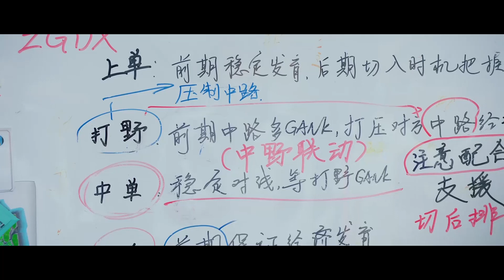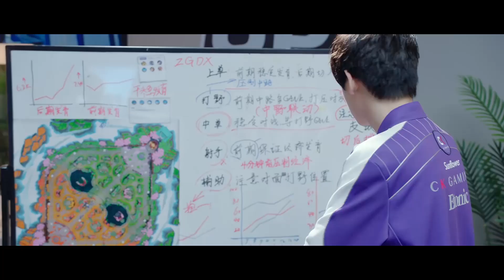微笑速看EP29 | 男神難得吹捧天才少女，隊友羨慕當場怒唱《好漢歌》💖你微笑時很美 Falling into your smile